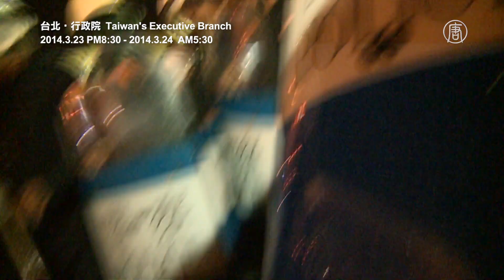台灣行政院昨晚發生了什麼事？PART 2：警察驅離│What happened in Taiwan last night?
台灣學生反服貿學運持續延燒，請看新唐人亞太電視台記者昨晚(3/23)於行政院拍攝到的原始畫面。